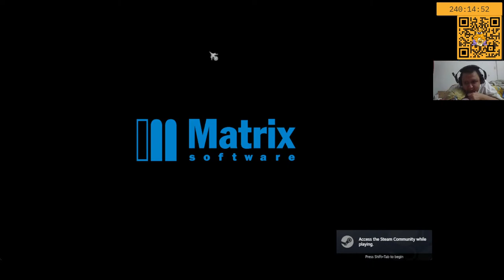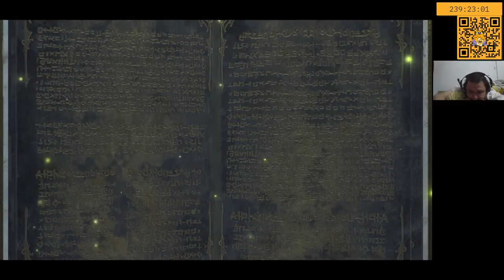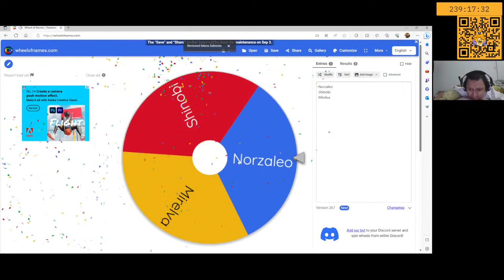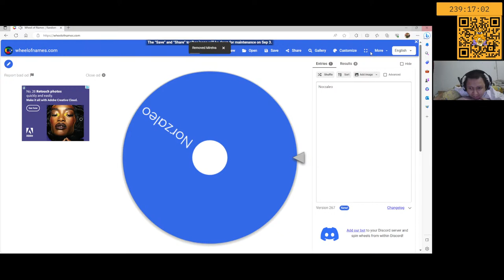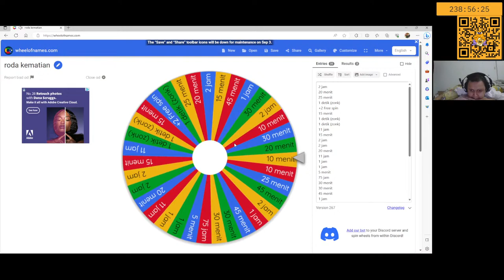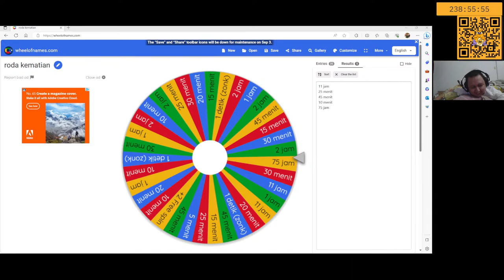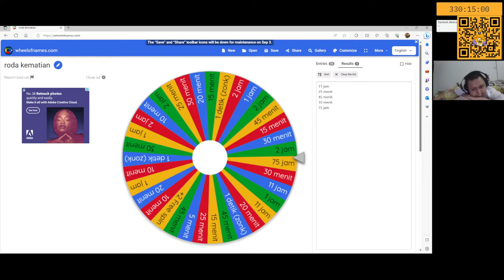[🔴LIVE] Yang lain bintang laut, kita perang bintang - Runersia #8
(Open Media Share)
Jadi ini mmg diriku sudah main di offline biar ga begitu lama progressnya ya semuanya, masih ada beberapa nation yang belum direclaim jadi kita gaskan saja ya

Kapan Habisnya ya?
Jackpot 75 jam & 11 jam ( No hoax)